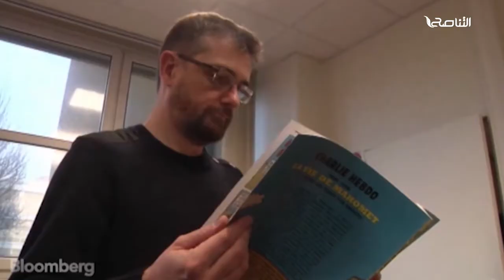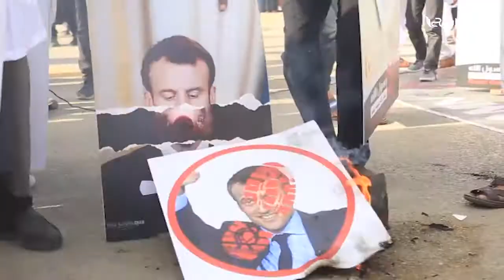تقرير - تغطية خاصة | حرية التعبير وازدواجية المعايير | 05 - 11 - 2020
مازالت أعداد الإصابة بفيروس كورونا في تصاعد مستمر.
ومازال المسؤولون بالمركز الوطني لمكافحة الأمراض و وزارة_الصحة لم يتخذوا خطوة جادة للحد من انتشار الفيروس .
للمزيد من المعلومات في سياق التقرير التالي

ــــــــــــــــــــــــــــــــــــــــــــــــــــــــــــــــــــــــــ

ــــــــــــــــــــــــــــــــــــــــــــــــــــــــــــــــــــــــــ
يمكنكم تحميل تطبيقنا TANASUH TV على الهواتف الذكية: